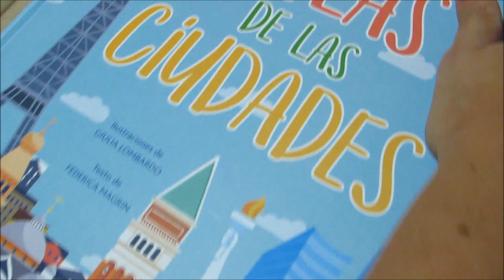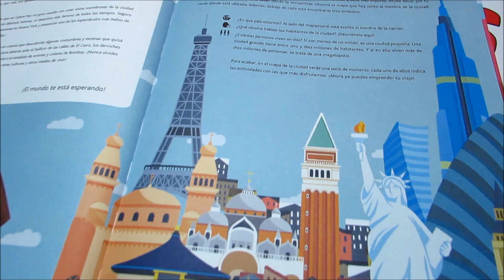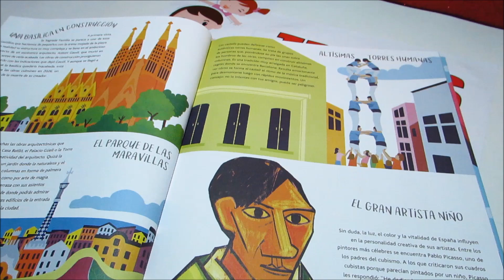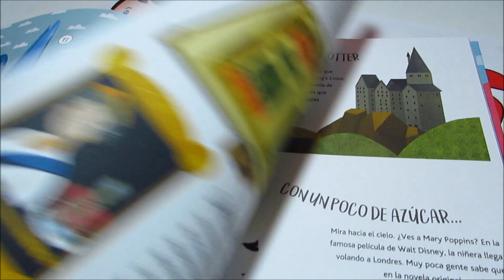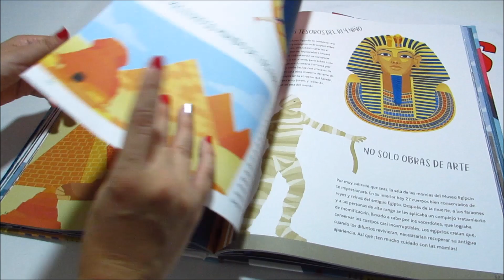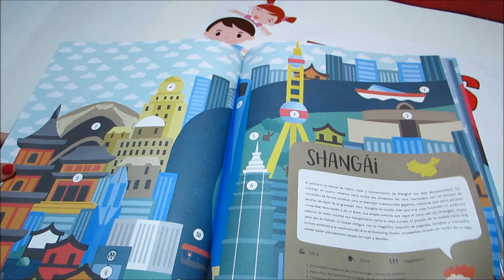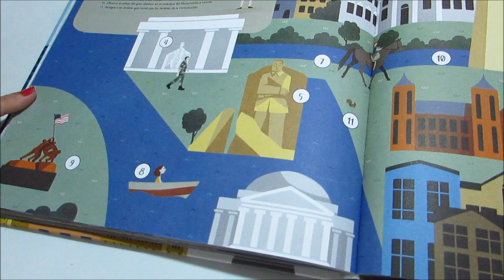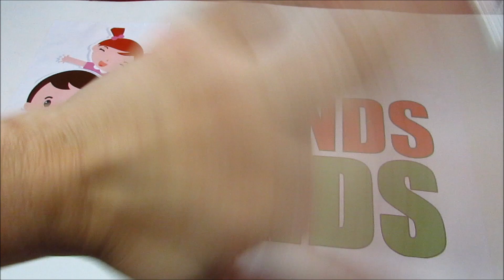Trends For Kids - Unboxing Argentina - Atlas de las Ciudades - Editorial VV KIds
Bienvenidos a nuestro Canal de YouTube!!! Somos de Argentina y hacemos unboxing de juguetes!!!

Les mostramos este super libro que nos llego desde España y que amamos! Muchas gracias VV Kids!

Este Atlas de las Ciudades nos permite recorrer y conocer las principales ciudades turisticas de todo el mundo!!!

Nos acompañan a recorrerlas? Vamos!

Los Esperamos!!!